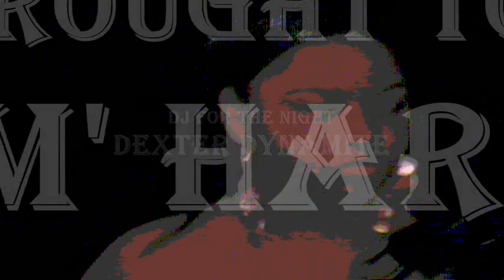SUMMER TEASE YACHT PARTY 5/30/2010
PRESENTS 1st Annual SUMMER TEASE Yacht Jumpoff hosted by J Know Truth with DJ Dexter Dynamite killing the turntables. Celebrate Memorial Day weekend